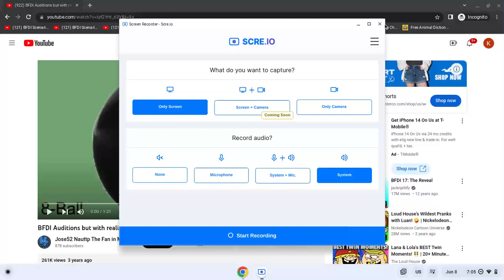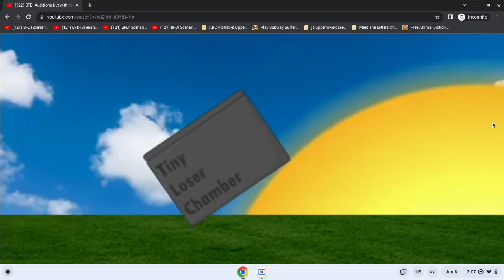BFDI Auditions but with realistic assets